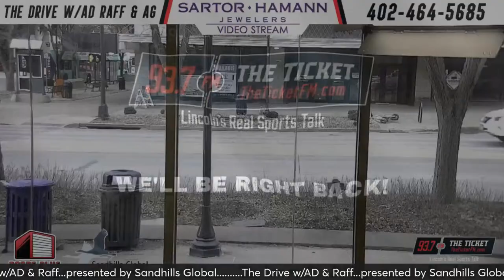The Drive w/ Raff, AD & Ahman Green: March 27th, 2024